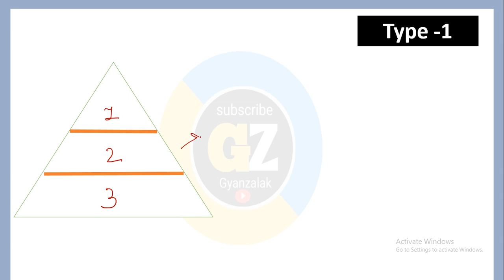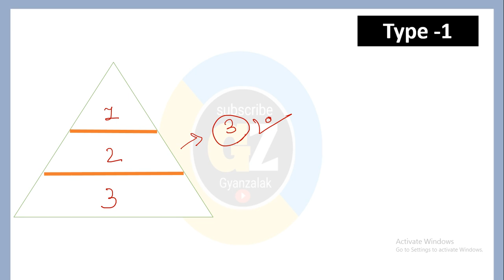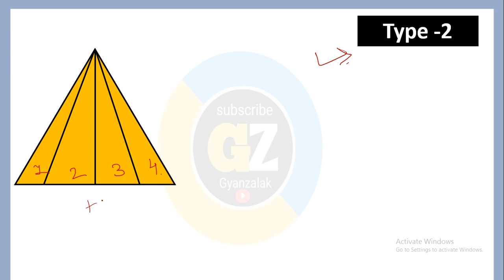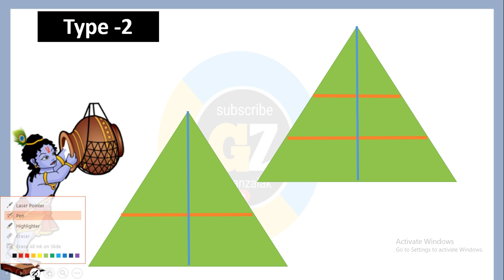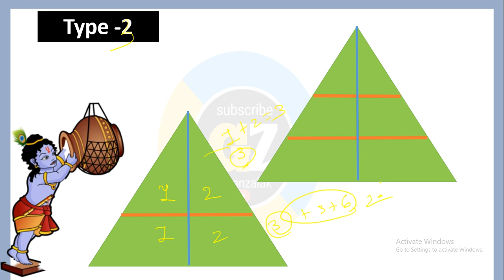BEST TRICK FOR COUNTING IN GUJARATI ||SOLVE IN 5 SECOND PART-1 ||આકૃતિ ગણતરી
binsachivalayexampreparation,binsachivalay mock test ,mock test menti with gyanzalak
gujarat no varso,gujarat no itihas,gujarat ni bhugol
-madhavishukla👍
આ ગ્રૂપ u

my gear
my leptop
my mo.